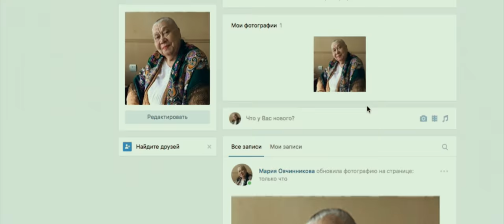Tannenbäume 5 - Yolki 5 - Trailer 1 - ru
Tannenbäume 5 - Yolki 5:

Die beliebten Figuren aus den „Yolki“-Filmen sind zurück. Vieles hat sich bei ihnen verändert. Boris leidet darunter, dass es in der Familie Knatsch ist und seine Frau und sein Sohn ihn nicht mehr leiden können. Andrej lebt nun mit seiner Frau, doch er ist eifersüchtig. Und Kostja versucht zu verhindern, dass Zhenja heiratet. Selbst Oma Manja sucht die große Liebe – im Internet. Allerdings kann sie das nicht bedienen….
Weiterer Teil der Episodenfilmreihe um die verschiedensten Abenteuer, die sich an einem Silvesterabend ereignen.

Regie: Timur Bekmambetov, Indar Dzhendubaev, Aleksandr Kott

Cast: Ivan Urgant, Yuriy Kutsenko, Katerina Shpitsa